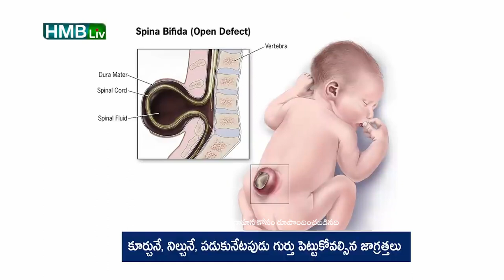కూర్చునే, నిల్చునే, పడుకునేటపుడు గుర్తు పెట్టుకోవల్సిన జాగ్రత్తలు HMBLiv | Women & Child Health